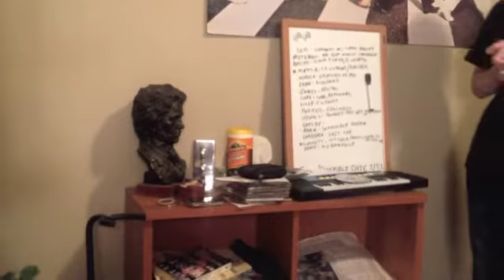VerbAbs Feb 25 2013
VerbAbs practice.  Hilarity ensues.